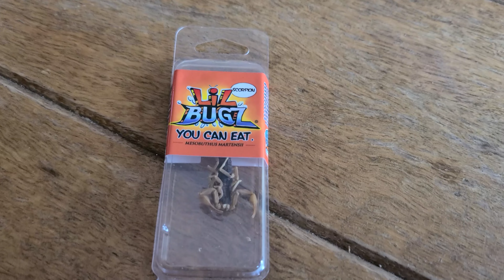Eating a Scorpion 🦂 😋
We bought a bug that you can eat.